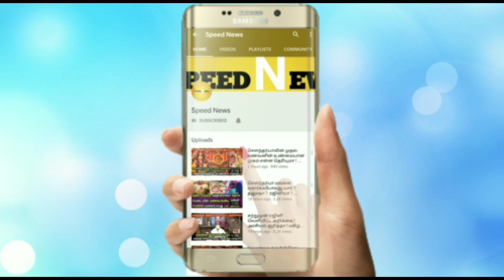அடுத்த 2 நாட்களுக்கு தமிழகத்தில் மிகபெரிய கனமழை ! வானிலை மையம் எச்சரிக்கை !